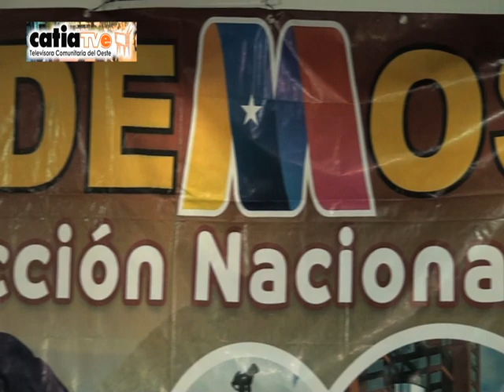NCC Partido Podemos ofreció su semanal Rueda de Prensa.